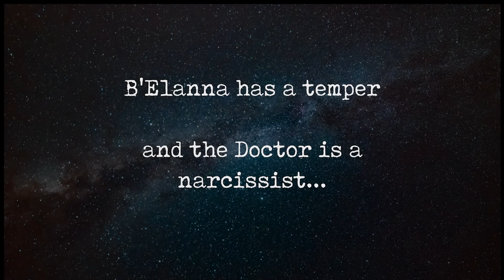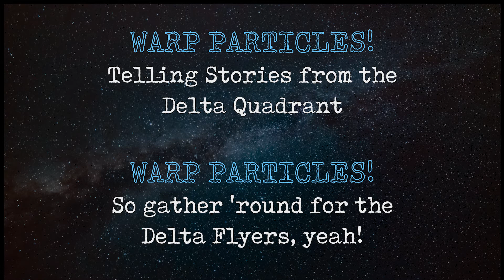Warp Particles - Star Trek Voyager - Delta Flyers Podcast - Fan Made Theme Song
This is a song I wrote about Star Trek: Voyager. It was inspired by rewatching the series and listening to the Delta Flyers podcast.